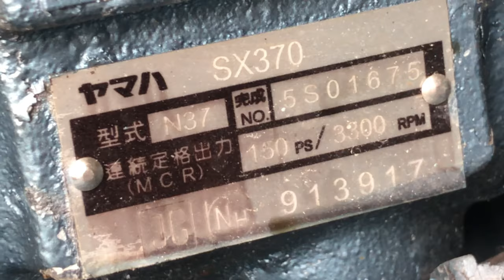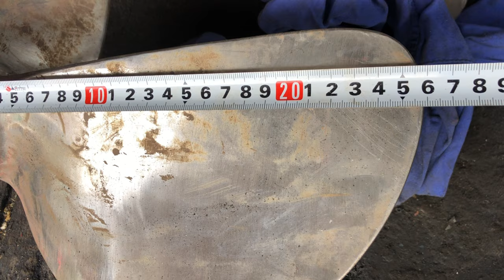Test cano 7m7 để kiểm tra ghép nối hộp số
Chạy thử cano để kiểm tra hộp số ghép nối vào động cơ Yamaha 150 mã lực hoạt động ổn định không
Ca nô composite Đời Điệp dài 7.70m rộng 2.20m cao 1.10m
Được tiệm lắp ráp động cơ trong yamaha 150hp giàn cầu dưới lườn
Kênh YouTube cano sông nước miệt vườn video mang tính chất giải trí và tham khảo 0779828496